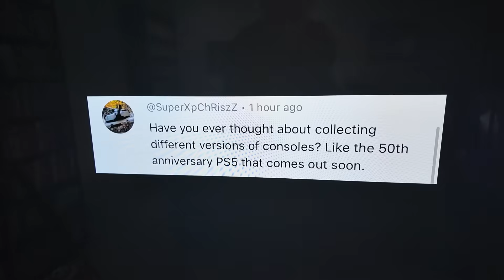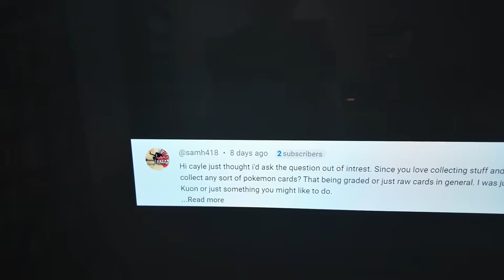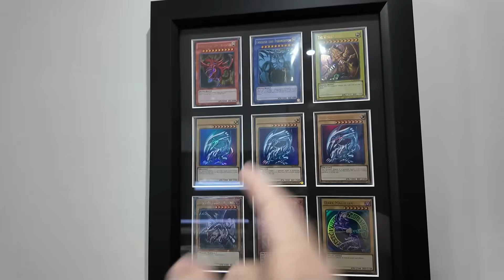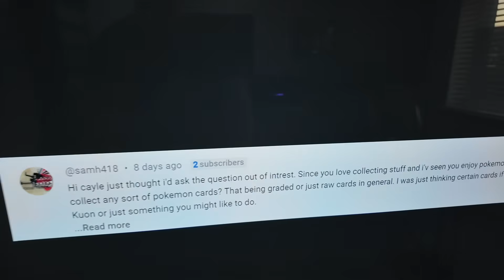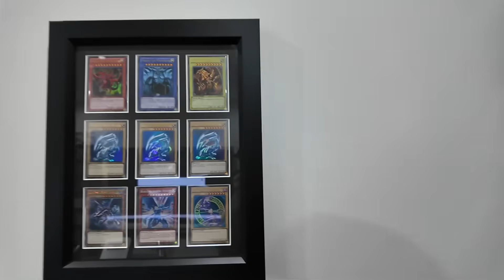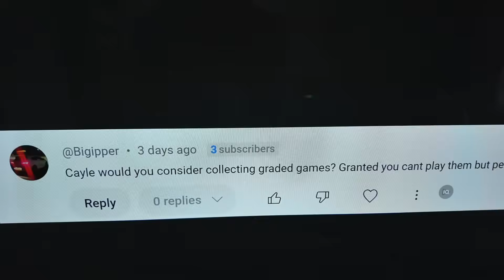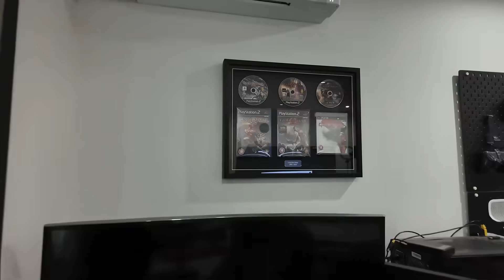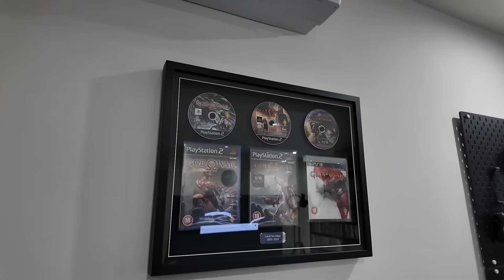Collecting EVERYTHING, Consoles, YUGIOH, Rule of Rose Price?